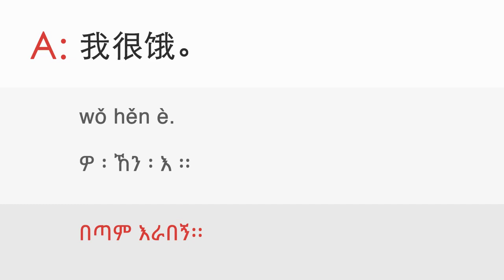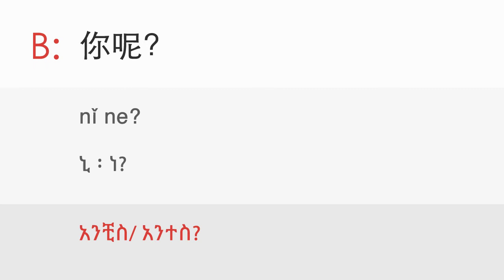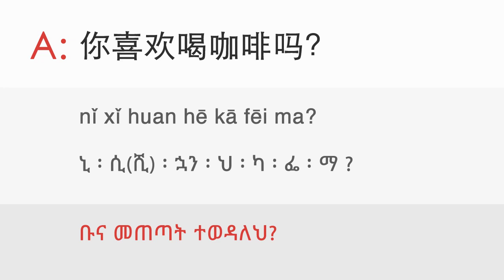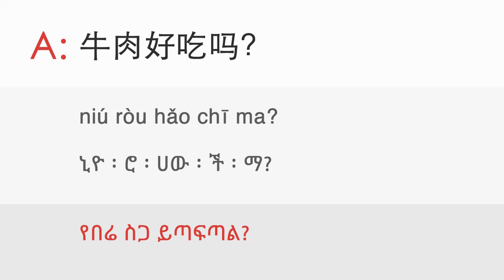6b. Ordering food 1 [Dialogue]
Lesson: 6b. Ordering food 1 [Dialogue]